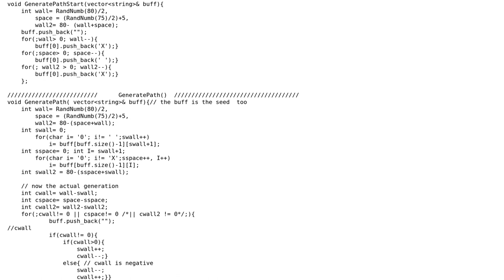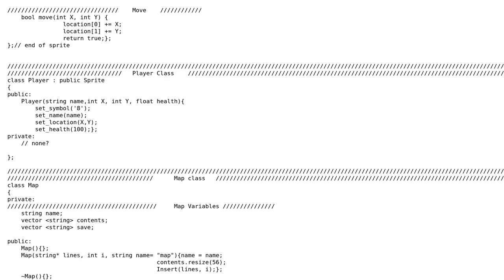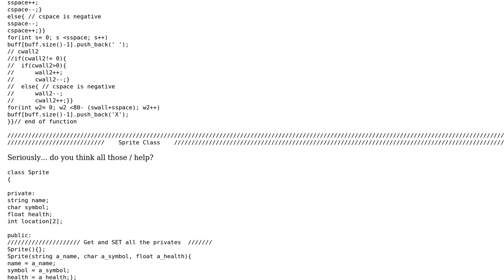Code Review: Text-based vertical scroller game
With thanks & praise to God, and with thanks to the many people who have made this project possible! | Content (except music & images) licensed under CC BY-SA | Music | Images & others | With thanks to user Winston Ewert user Griffin user 200_success and the Stack Exchange Network Trademarks are property of their respective owners. You are responsible for your own actions.